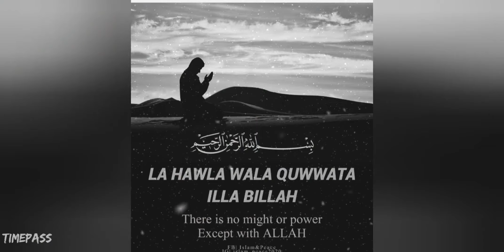Eid ul adha 2020|Islamic whatsapp status|Jumma Mubarak Whatsapp status